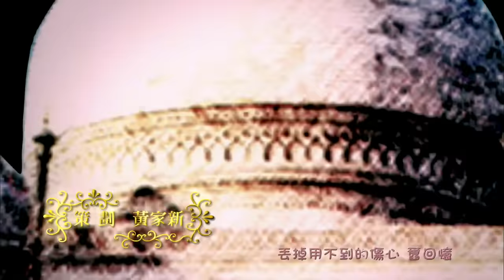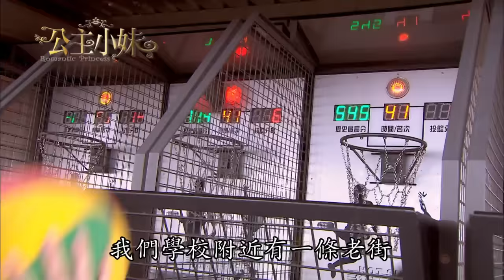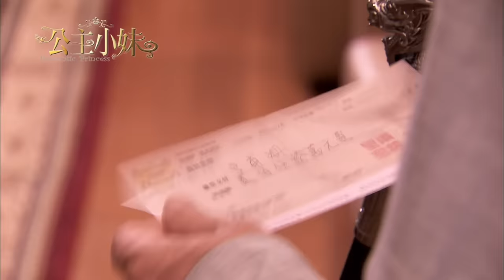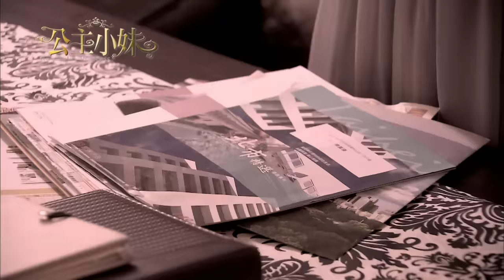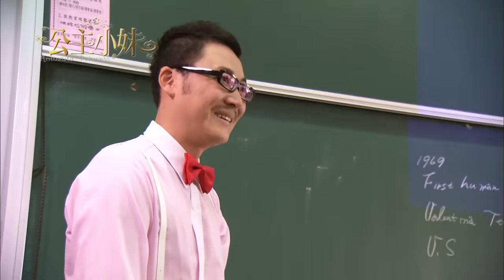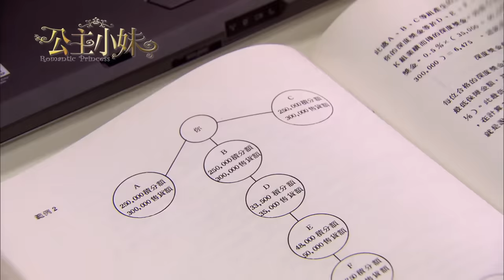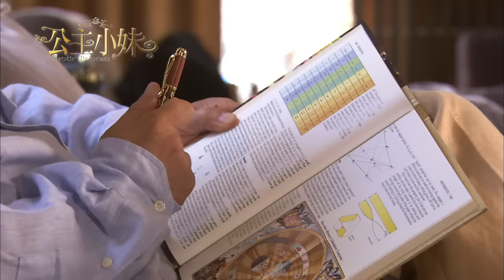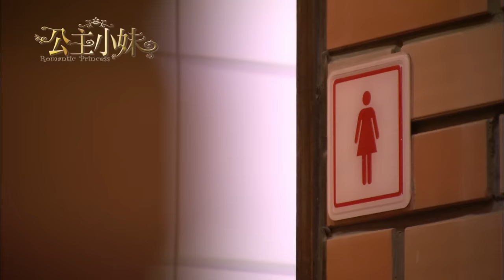《公主小妹｜Romantic Princess》EP05 HD完整版 ─ 張韶涵、吳尊、顧寶明、辰亦儒、胡宇威、利昂霖、卓文萱 [Eng Sub]｜GTV DRAMA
Emp為了增加兩人單獨相處的機會，因此要求南風瑾要親自訓練小麥禮儀和舞蹈，以免小麥在訂婚宴上出糗。
南風瑾雖然很不情願要跟小麥訂婚，但是為求在兩個禮拜的期限內讓小麥的狀態可以上得了檯面，還是拿出當年自己接受菁英課程的嚴苛態度訓練小麥，小麥苦不堪言，更因為之前一連串的誤會而認為南風瑾是在趁機修理自己。
另外，小麥在學校好不容易交到了朋友，但是瑾卻警告這只是小麥單方面的美好認知而已，他要她認清一件事，就是皇甫家的人…沒有朋友…，小麥雖然很不以為然，但是後來發現他們真的只是利用自己想更接近Emp.以謀得更大的利益時，這點讓小麥難以接受